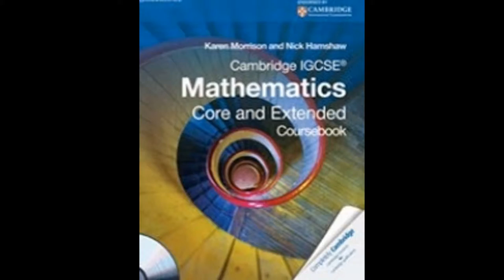Cambridge igcse,gcse edexcel maths tutor and IB Math tutor in Calcutta, IndiaSkype:ykreddy22